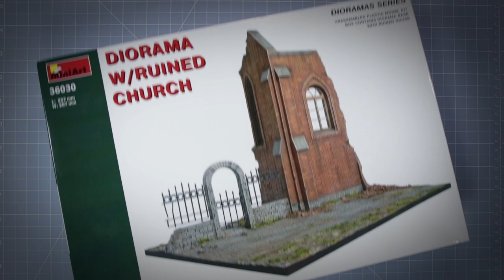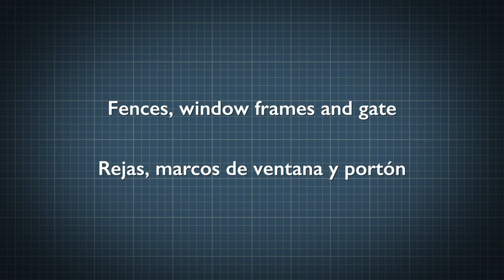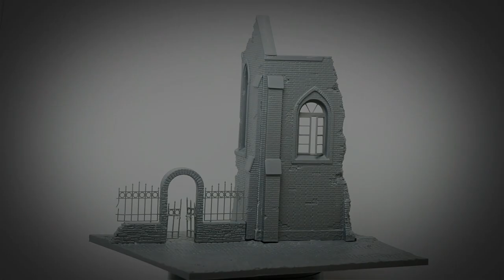Diorama with Ruined Church: Construction tutorial! (MiniArt 1/35)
Where I show how to build and get a perfect fit on MiniArt's convenient vacuum-formed dioramas

CONTENTS

0:47 Cutting the parts out of the vacuum-formed sheet
2:16 Makeup
4:40 Preparing the walls to get a perfect fit
6:38 Glueing and polishing
11:12 Accessories (Fences, window frame and gate)
15:08 RESULT!

Donde muestro cómo armar y obtener un encaje perfecto en los prácticos dioramas termoformados de MiniArt

CONTENIDO

0:47 Cortando las partes de la lámina termoformada
2:16 Maquillaje
4:40 Preparando los muros para obtener un encaje perfecto
6:38 Pegado y pulido
11:12 Accesorios (Rejas, Marco de ventana y Portón)
15:08 ¡RESULTADO!

MUSIC

‘Big ALs’ by Josh Lippi & The Overtimers